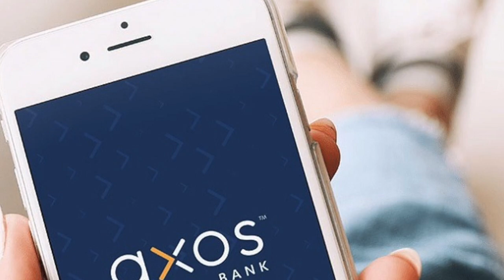Best BUSINESS Checking Account For Entrepreneurs! | Aurorah Dey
Happy Money Monday!!! In this video, I am answering your questions about business checking accounts that earn interest. For the entrepreneurs who do not qualify for any of the COVID-19 emergency loans, this is your time to reinvent your business financially. Please start an interest bearing business checking account so that your money can start making money. Small simple steps now can save you and your business from detrimental economic hardships.